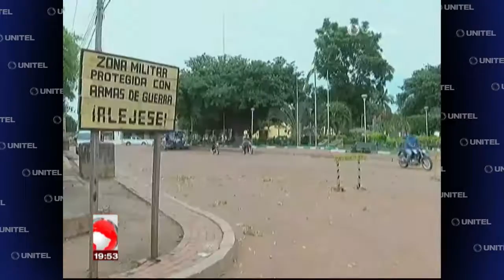FELCC investiga el tiroteo en San Matías y no descartan un ajuste de cuentas